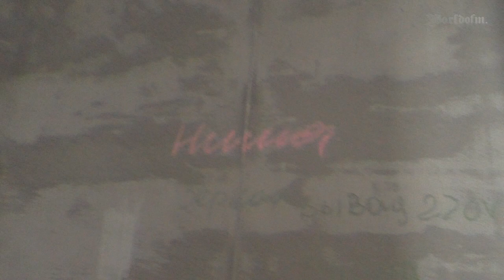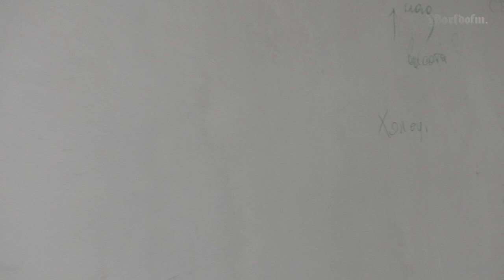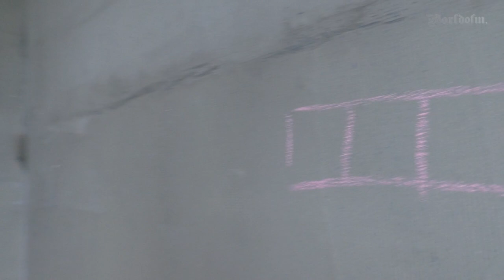Отделка квартир в Минск World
Что сделали и что предстоит сделать.